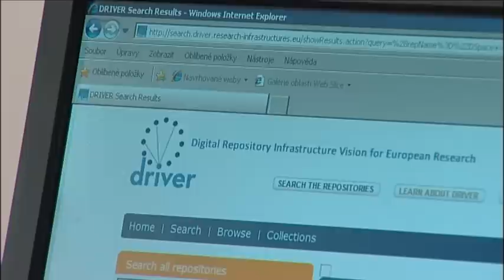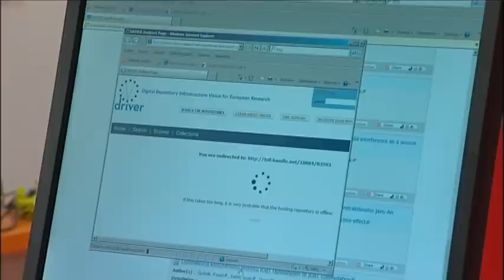5. setkání českých uživatelů systému DSpace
Dvoudenní setkání bylo zaměřeno na téma provozování otevřených časopisů, prosazování politiky otevřeného přístupu a budování infrastruktury pro otevřené sdílení vědeckých dat. Významnou částí setkání bylo slavnostní podepsání Berlínské deklarace  Asociací knihoven vysokých škol ČR a diskuze k návrhu na založení Komise pro otevřený přístup.